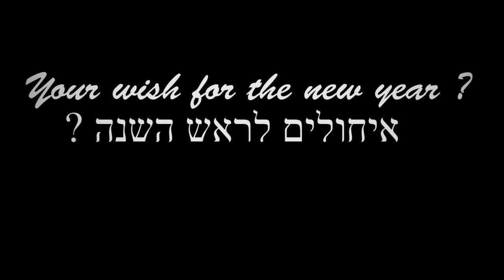Rosh Hashana 2013 on the streets of Jerusalem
איחולים לראש השנה ירושלים 2013
נערך על ידי נתן אפשטיין ויעקב ליפן סטודיו דוד המלך
Filmed and edited By Natan Epstein & Yaakov Lepon @ King David Studios 2012

This video was made for the purpose of just for personal use not for profit .